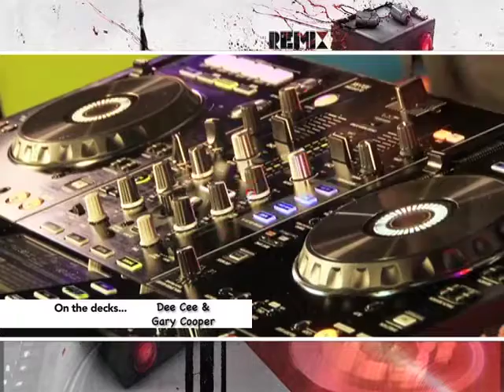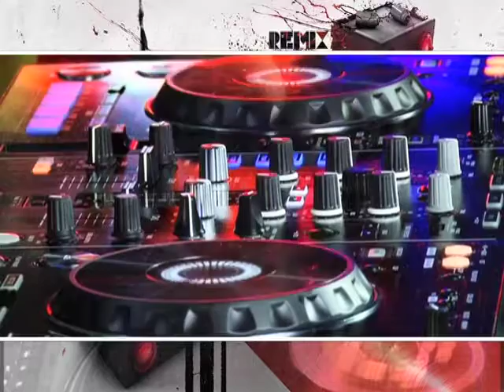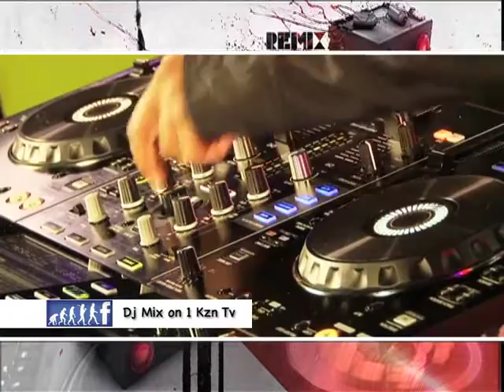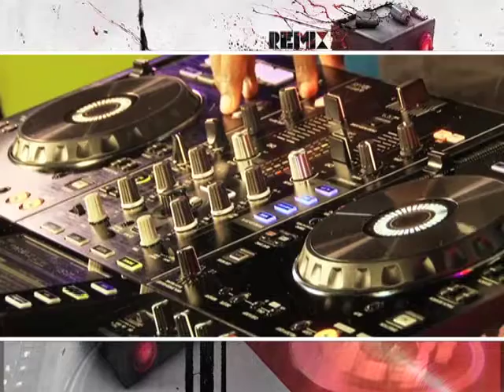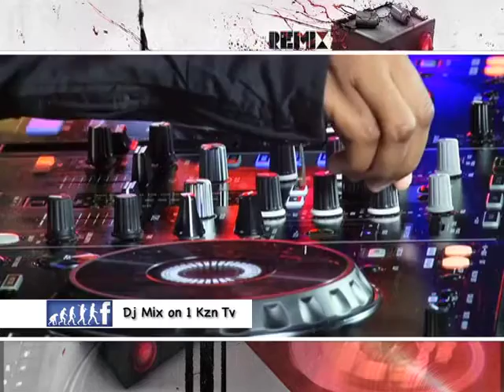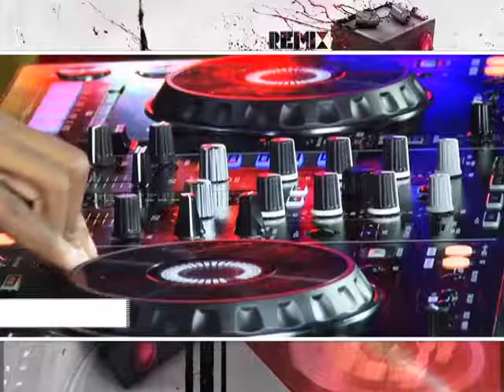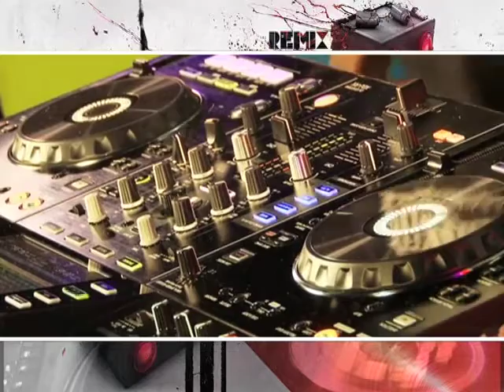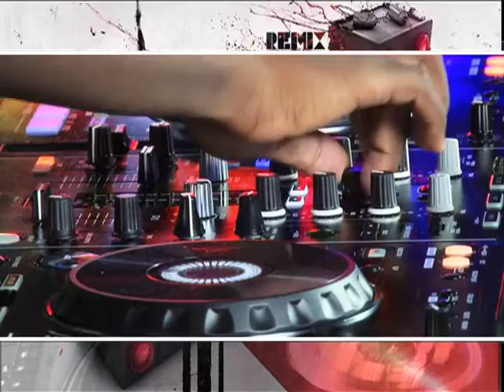Gary Cooper SA The Godson & Dee Cee The Godson.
Recorded Live @ 1KZN Channel 261 On DSTV.DJ Mix 23 Dec 2016 Live Recorded Set
Godfathers Of Deep House SA | The Godsons of Deep House SA
Check Out Our New And Improved Updated App, Simply Delete The Old One And Install The New Version, Download And Subscribe, Contract Phone Users Unfortunately You Wont Be Able To Subscribe But We Can Instantly Subscribe You Manually.

Annual Subscription Fee: R250 ($19)
Number Of Tracks: 10 Nostalgic Tunes Monthly

buyonline